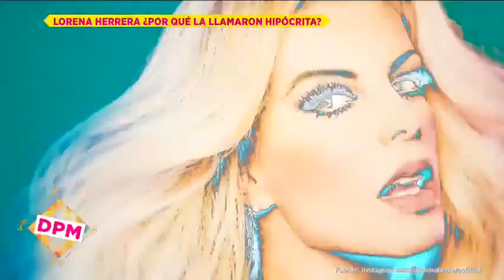LORENA HERRERA en contra de los SWINGERS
Polémicas declaraciones de Lorena Herrera sobre los